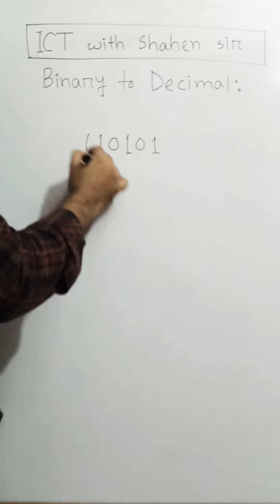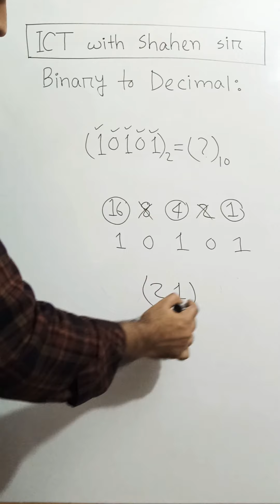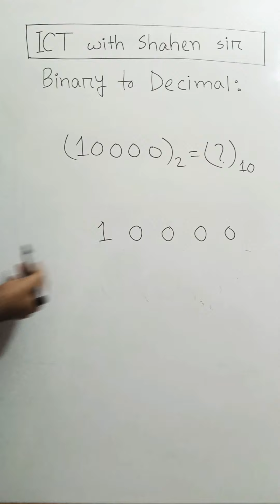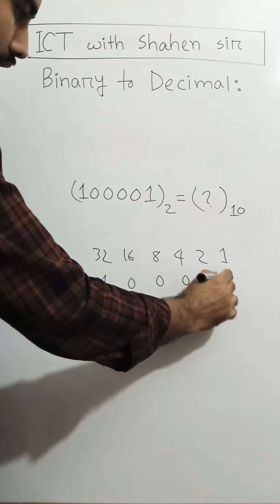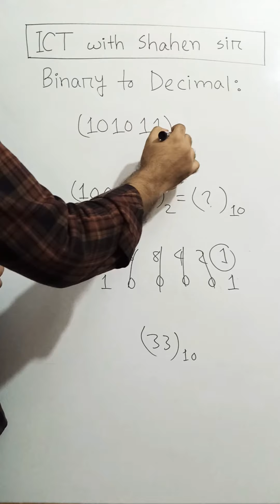ICT || বাইনারি টু ডেসিমাল রূপান্তর